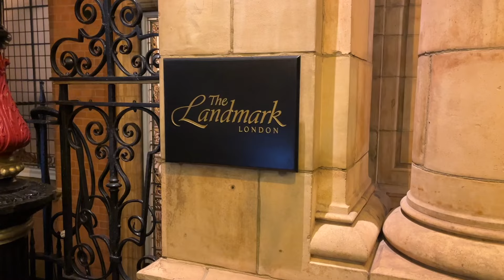Emma Hayes FWA Tribute - the official film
Emma Hayes OBE was honoured by the Football Writers' Association at our annual Tribute Gala dinner for her outstanding contribution to English football. The Chelsea Women's manager was our guest of honour at a star-studded evening which also included speeches by Chelsea legends Fran Kirby and Carly Telford, and her former boss at Arsenal, Vic Akers.  Jacqui Oatley of the FWA's National Committee hosted the evening's events, and FWA John Cross made the presentation to Emma.